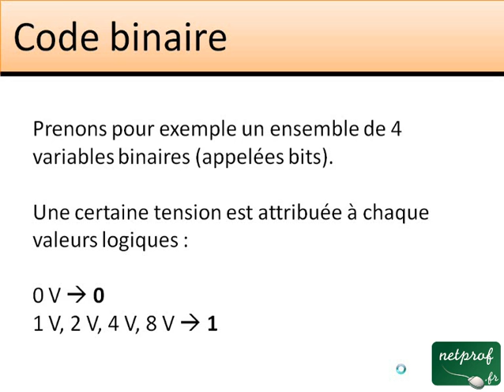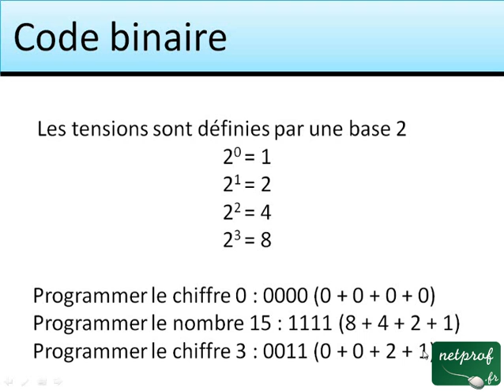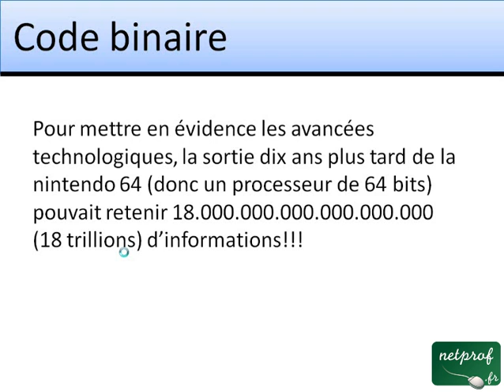Code Binaire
Cours netprof.fr de Electricité / Electronique
Prof : Julien